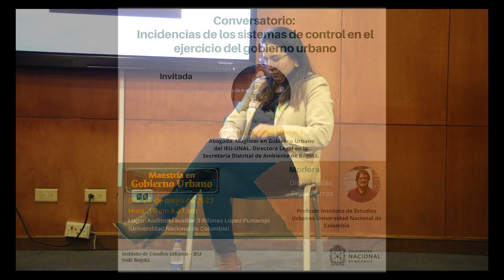Conversatorio: Incidencias de los sistemas de control en el ejercicio del gobierno urbano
En el marco de las actividades de la Maestría en Gobierno Urbano, el pasado viernes 26 de mayo, se llevó a cabo el Conversatorio: Incidencias de los sistemas de control en el ejercicio del gobierno urbano.

El evento contó con la participación de Yesenia Donoso Herrera, abogada y licenciada en Biología, especialista en Derecho Ambiental y Magister en Gobierno Urbano. Hace cerca de 15 años trabaja en el sector público en Bogotá, en dónde ha estado vinculada a órganos de control y a estructuras del gobierno. Actualmente es la Directora Legal en la secretaría Distrital de Ambiente de Bogotá. La presentación estuvo a cargo del profesor Diego Peña Porras.